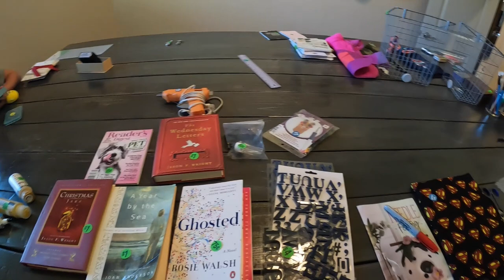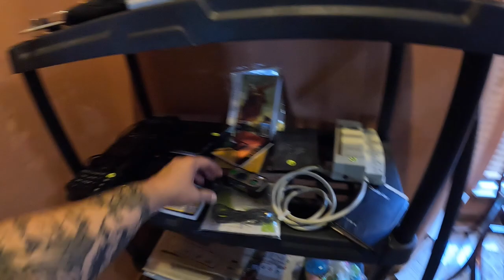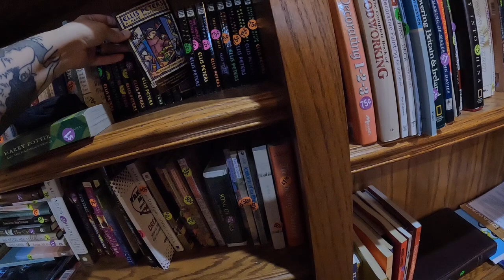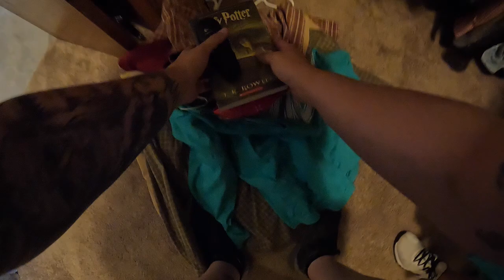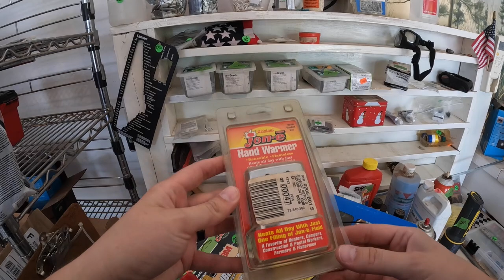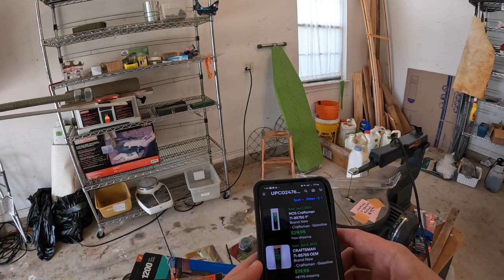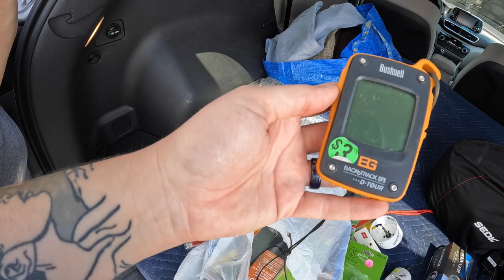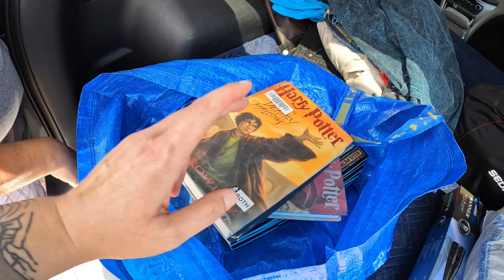You bought a WHAT?!!! Crazy finds at these estate sales.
We did better than we thought at these estate sales! Both in the same neighborhood and both ran by the same company.

r/resell2ride

Where to find my toy & antique booths:
The Antique Co-op
1227 N. May Ave